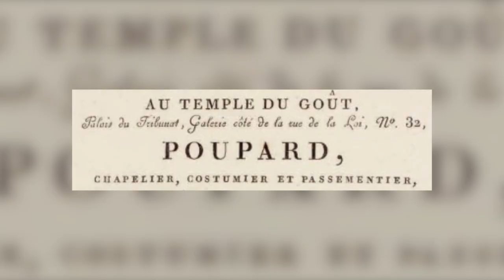Napoleon's Bicorne Hat | The Embodiment of the Emperor himself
Napoleon’s distinctive Bicorne Hat came to be seen as the embodiment of the Emperor himself. In this episode of Sotheby’s Stories, learn about the hat which Napoleon wore throughout countless military campaigns and discover how it made him instantly recognisable on the battlefield. Crafted from beaver skin and decorated with a tricolour cocarde, this valued piece of clothing was depicted in works by artists such as James Ensor. With only 19 of these now left in existence, the Bicorne Hat is one of the few remaining testaments to Napoleon’s image and global influence. This unique accessory is just one of the highlights offered in the Sotheby’s ‘Les Arts sous Influence: Napoléon’ auction (15 – 22 September)